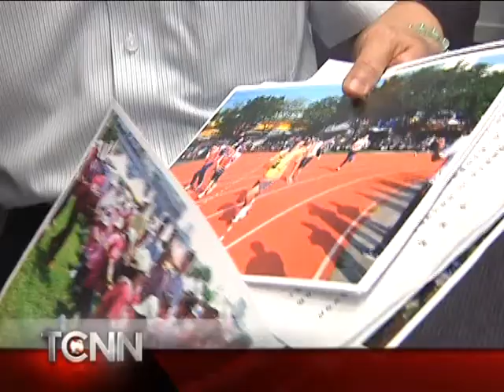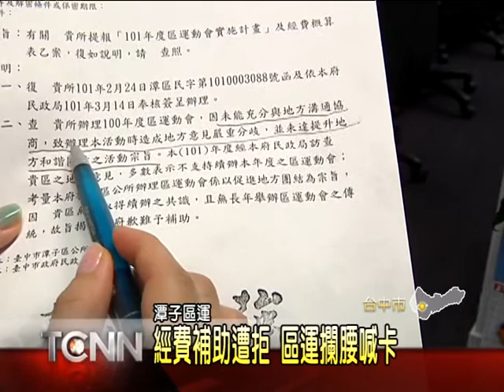大台中新聞-中市潭子區運經費爭議0507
公所經費申請再度引發爭議，潭子區公所，原本預計今年將再次辦理區運會，日前向市府申請經費，但發文下來，民政局卻以公所未和地方溝通協商，未能提升地方和諧等理由，拒絕補助，為此區長也在市政會議上提出陳情，不過民政局表示，因預算有限，不可能無上限補助，不過若區長能連署到一定的數字，市府會重新評估補助的可能性。「以上新聞可從哈TV APP收視」